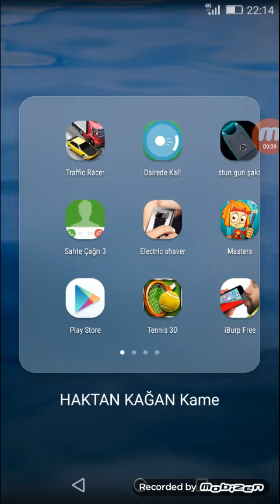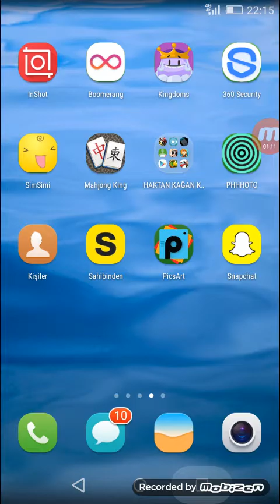18 Eylül 2016